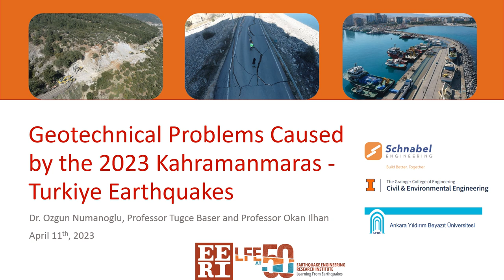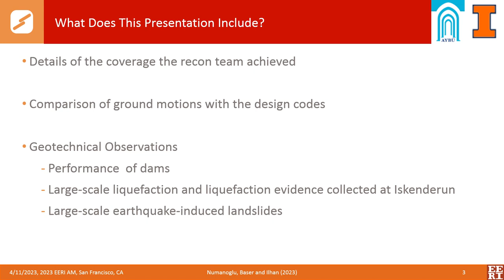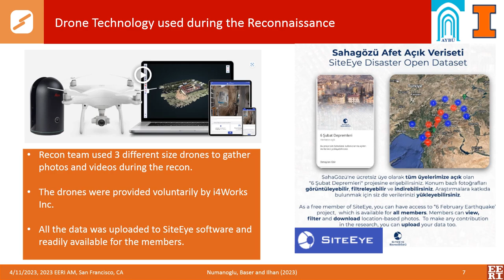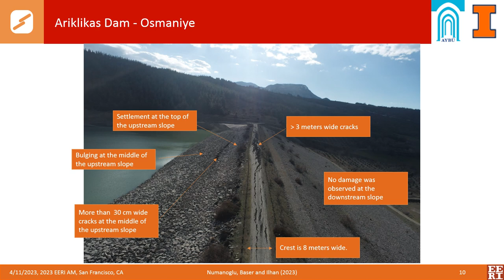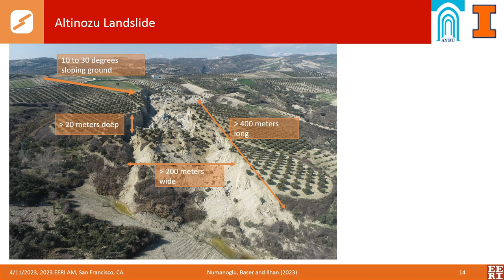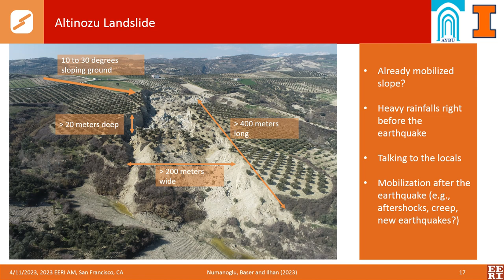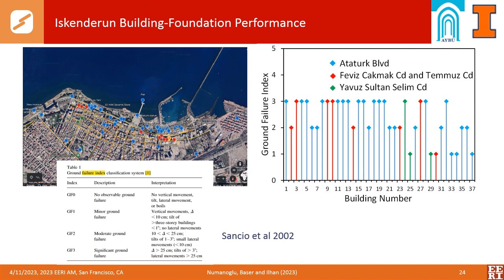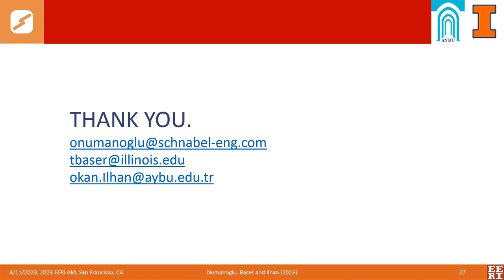Geotechnical Problems Causedby the 2023 KahramanmarasTurkiye Earthquakes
A multi-disciplinary special session on the 2023 Turkey/Syria Earthquake Sequence was held at the 2023 EERI Annual Meeting on Tuesday, April 11, 2023 in San Francisco, CA. The session included presentations from members of reconnaissance teams recently returned from the field and other experts that provided overview of impacts from the February 6, 2023 Kahramanmaraş Earthquake Sequence. In this presentation, Ozgun Numanoglu, Schnabel Engineering, presents on Geotechnical Problems Caused by the 2023 Kahramanmaras Turkiye Earthquakes.